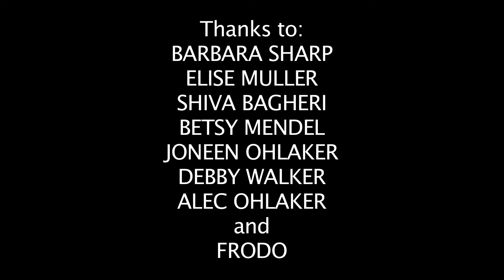A Highlight at Dr. Elliott Haimoff's Passover Seder 2016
This is a cute whimsical skit filmed at Dr. Haimoff's Passover Seder on April 23rd, 2016.  It includes Barbara Sharp, Elise Muller, Shiva Bagheri, Betsy Mendel, Joneen OhLaker, and Debby Walker.  Many thanks to all...